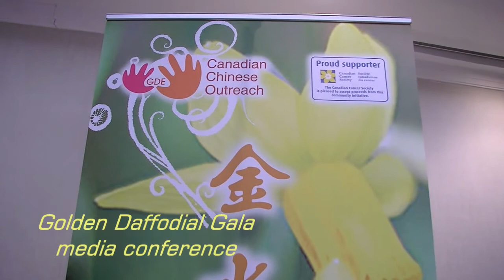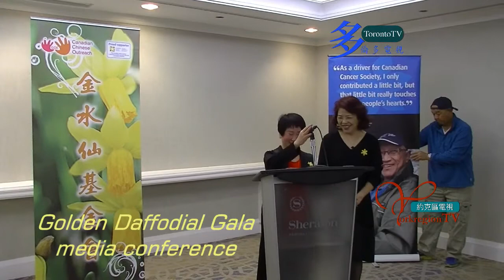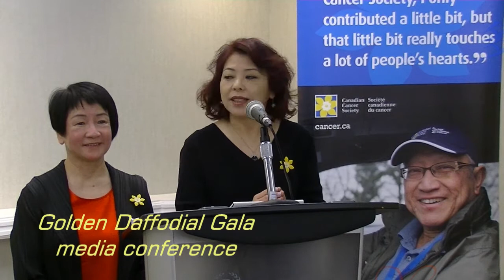加拿大防癌協會, 金水仙晚宴, 20200306